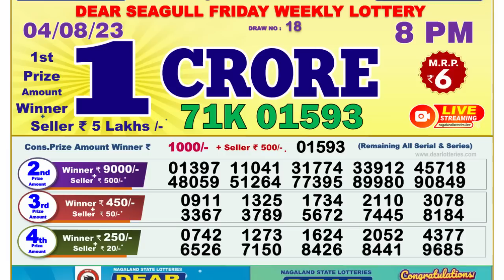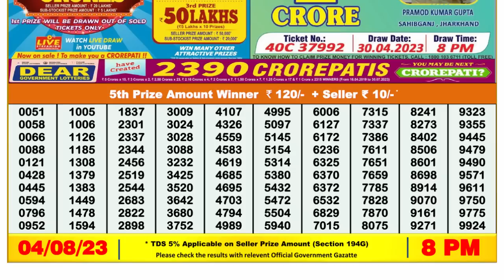🔴Dear Lottery Sambad Live 8pm today 04.08.23 Nagaland State Lottery Result